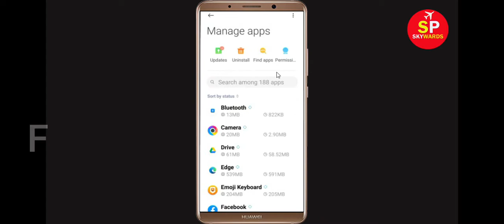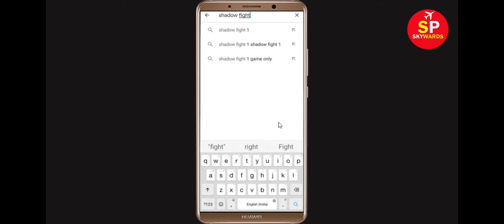How To Fix Unfortunately Shadow Fight 2 Has Stopped Error in Android & Ios Mobile Phone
In this video tutorial i will show you How To Fix Unfortunately Shadow Fight 2 Has Stopped Error || Fix Shadow Fight 2 Not Open Problem Android. If you are facing same problem in your android mobile phone it will help you a lot.

e). Scroll to and tap Shadow Fight 2
g). Tap Clear data button, then Shadow Fight 2.

h). Tap Uninstall Shadow Fight 2, then Shadow Fight 2.